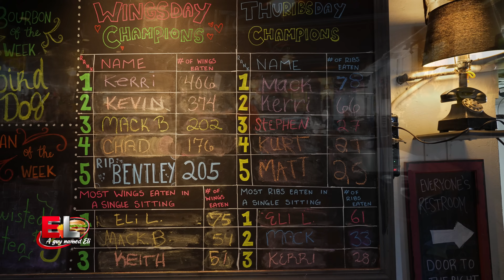IT WON'T ALL FIT ON THE TABLE! | BRUNCH MENU CHALLENGE AT FOUR PEGS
I am at Four Pegs in Louisville, KY and I am going to see if I am able to eat their brunch menu.  Owner/Chef Chris has won numerous awards for his food and recently been on Food Network's BBQ Brawl.  Chris has prepared some amazing dishes for me to eat including brisket sandwiches, breakfast burgers, hash, scrambles, chicken & waffles, and more!  Will I be able to eat all of this incredible food?

Facebook – Facebook.com/A guy named Eli